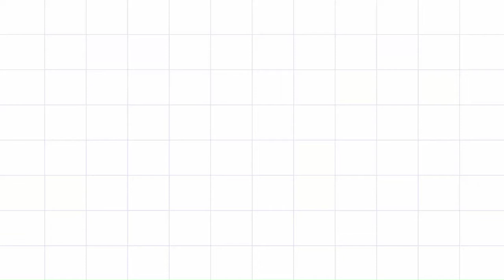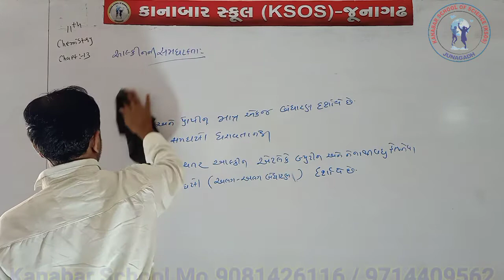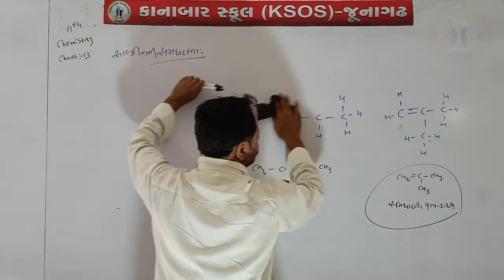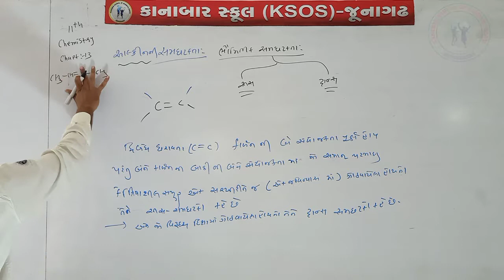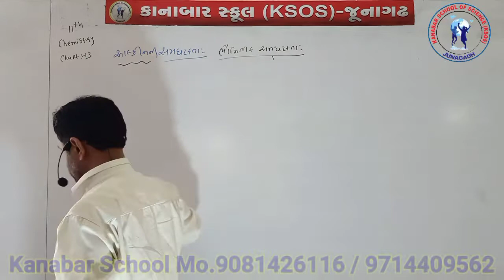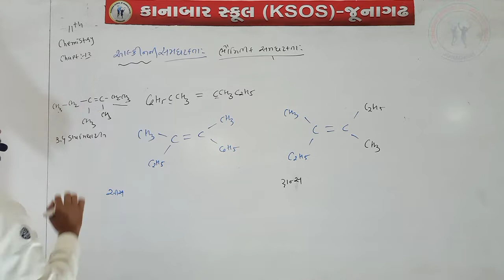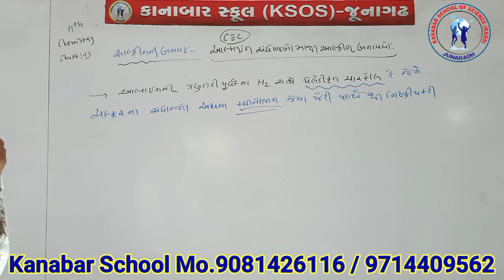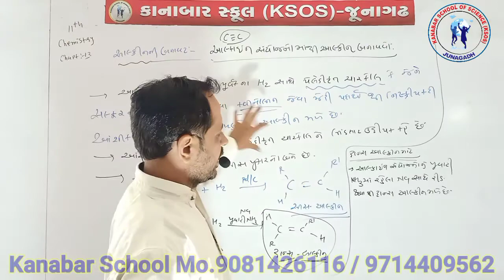STD 11 CHEMISTRY CHAP 13 Lecture-71